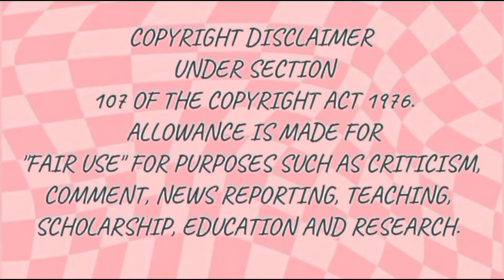🤤😋 mukbangers enjoying CHEESE CORNDOGS WITH CHEESE TTEOKBOKKI | Mukbang Compilation | TrixASMR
Hey y'all! 💕
Today's video : "CHEESE CORNDOGS WITH TTEOKBOKKI 😍😋".
• Do not hate on anyone included in my video.
• I do not at all claim the mukbangs included in my video.